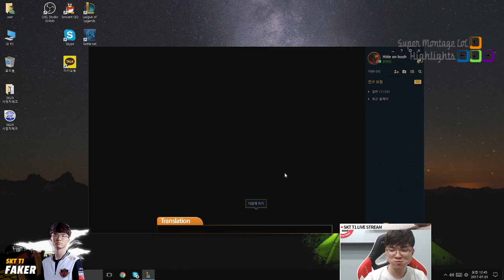Faker dùng Skin Syndra SKT ăn Pentakill | Bang Gào Thét - Khi Cao Thủ Stream có gì Hot #114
Cùng xem Faker dùng Skin Syndra SKT né skill ăn Pentakill bá đạo, Bang gào thét sau khi thua.
✦ Link Nhạc:
♫ METR - Free For Summer (feat. Johnning)
♫ Nadro - Breathe Night
✦ Outtro:
♫ DM Galaxy - Paralyzed (feat. Tyler Fiore)
✦ Xin cảm ơn Twitch.tv Streams:
❤ Faker: /faker
❤ XoYnUzi: /xoynuzi
❤ Huni: /huni
❤ AXtLOL: /axtlol
❤ Modx61: /modx61
❤ 혜요: /lo10002
❤ hastad: /hastad
❤ Bang: /bang
❤ Yassuo: /yassuo
❤ Hasansam: /hasansam
❤ Allluckgames: /allluckgames
❤ iSunnyS: /isunnys
❤ D3struktor: /d3struktor